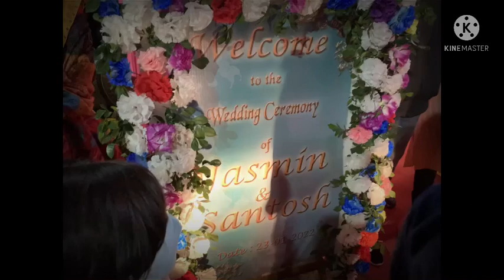Koina anibo golu… the wedding bells are on… some emotional moments 🥺